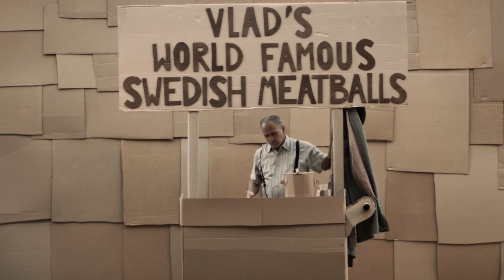The Future of Film S4:EP9 | Hadley Hillel - Clip: Ernie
Get ready for the season 4 finale of the Future of Film podcast as we dive into the world of cinematic storytelling with the brilliant Hadley Hillel. An alumnus from as far back as 2014, Hadley's captivating dark comedies, "Muffins" and "The Talk," have been a consistent highlight in our Roadshow Presentations across the country. These films are more than just movies; they're journeys into curious, offbeat, and uproariously funny worlds, where flawed characters come to life amidst unexpected laughter.

Join us as we sit down with Hadley Hillel, a visionary storyteller who has held my attention for a decade with his imaginative narratives. From an awkward hitman serving muffins at a bed and breakfast to a selfish couple contemplating divorce through absurd arguments, Hadley's films take us on extraordinary journeys, often with lines like "nobody trims a cactus with lawn clippers." He masterfully weaves surreal characters and conflicts into stories that defy convention, blending stylized presentation with profound humanity.
Explore Hadley's journey as he navigates fantastical realms, challenging the boundaries of what filmmaking can achieve. His films, from a sad tea cozy factory worker befriending a boy through notes in the floor to a son suspecting his mother is a robot in a futuristic 1950s setting, showcase his unparalleled creativity. With an impressive list of awards and accolades too lengthy to enumerate, Hadley's talent speaks for itself, proving that he's a creative force with limitless potential.